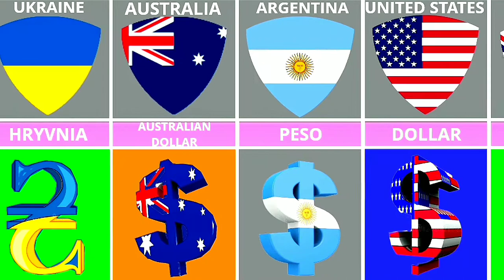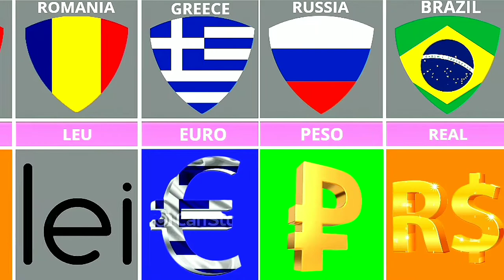Currency from different countries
The most famous currency of different countries Thirty of the monetary units of different countries of the world

About the video: In this video, we want to review the most famous currency of different countries, we introduce the most famous currency of the world to you in this video. And pay the most famous and popular currency of every country. Not only the currency of the countries, but for you dear ones, we will tell you about the famous actors of different countries, the most beautiful cars of different countries, different clothing brands, the most attractive porn stars of different countries and the most attractive girls of different countries and many other things.

About us: We are a team of three people who intend to increase the knowledge of the people of the world about the information of other countries and introduce people to the things of different countries.

albert desalvo

lucy gutteridge

david zucker

michael gough

mapex drums

ian mcneice

agner drumsticks

alexis diaz

top 10 amazing facts_facts_amazingfacts_interestingfacts shorts

the official top 10 women kaskoxerovlogs

upcoming games

TOP10 FARSI

tsdc

    crime
  a glitch in the matrix
  scary story
  glitch stories 2022
  disney college program
  albert desalvo
  deep woods stories
  glitch in matrix stories
  glitch in the matrix stories
  askreddit glitch in the matrix
  donald harvey
  creepypasta
  glitch in the matrix reddit
  reddit stories
  abandoned ontario
  disney vlog
  the haunting of
  reaction video
  nsa whistleblower
  scary stories
  most amazing top 10
  parallel universe stories
  mostamazingtop10
  park ranger stories
  paranormal investigators
  national security
  glitches in the matrix
  most evil
  horror stories
  glitch in the matrix
  fbi classified
  scary true stories
  crime
  scary story
  alexis diaz
  agner drumsticks
  ian mcneice
  mapex drums
  michael gough
  david zucker
  lucy gutteridge
  nick rivers
  tdu solar crown
  armée suisse
  jim abrahams
  jon davison
  top secret tuning
  nollywoodpicturestv
  wheel fitment
  jay bauman
  top secret mercy johnson
  top secret val kilmer
  tsdc
  top secret movie
  fitment industries
  exciting nollywood movies
  fitment industry
  top secret nigerian movie
  fitment ind
  new nigerian movies 2020 latest full movies
  top secret supra v12
  military bases around the world
  american eye
  peter cushing
  rich evans
  nigerian movies
  rb26 supra
  kazakhstan
  nollywood movies
  military facilities
  mike stoklasa
  free nigerian movies
  ufo hunters
  ufo hunters full episodes
  ufo hunters history
  the best movie you never saw
  history ufo hunters
  ufo hunters show
  ufo hunters history channel
  ufo hunters clips
  billboard
  schweizer armee
  2019 nigerian movies
  midnight club
  mercy johnson movies 2020
  mercy johnson movies
  cheap car mods
  peliculas de los 80
  mercy johnson
  military tattoo
  2020 nigerian movies with mercy johnson.
  top secret!
  naked gun
  русский солдат
  jdm tuner
  top 10 amazing machines of the world ► सबसे विशालकाय मशीनें
  top 10 tableau tips & tricks | amazing tableau tips & tricks for begineers
  top 10 amazing facts about nsmq
  amazing new phones 2022 - samsung s22 ultra - huawei p50 - oneplus 10 | top phones
  top 10 amazing technology
  top 10 best amazing catches in cricket history reaction
  top 10 amazing green tea for health benefits
  amazing mind-blowing 17 secrets top 10 nutrition how long does it take insulin blood sugar reversal research program resolved
  most amazing top 10 ayman hassan
  most amazing top 10 thumbnails
  top 10 best hollywood web series _ amazing web series in hindi 2021 _ moviesbolt
  most amazing top 10 celebrities who married their fans celebrities
  most amazing top 10 lindsay ivan
  top 10 amazing hidden spy cameras available in amazon
  top 10 amazing after effects plugins
  top 10 amazing big busts with underwire
  top 10 amazing tactical survival gear list
  top 10 best amazing gadgets
  most amazing top 10 history
  top 10 most amazing
  top 10 interesting facts in telugu | episode 72| unknown and amazing facts | minute stuff